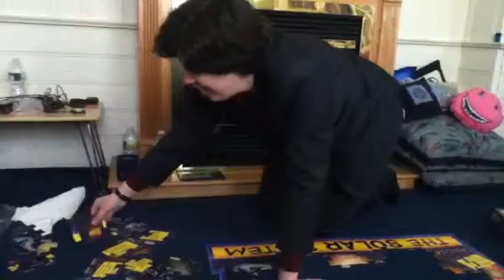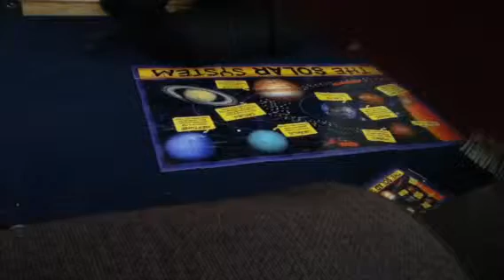Sherlock and the Solar System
Sherlock attempts to piece together the solar system puzzle that John purchased as an educational tool.